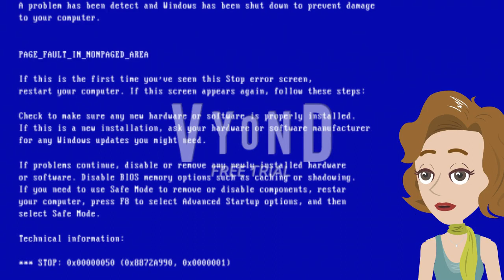Roblox ads error GA 51: THE S06 PREMIERE!